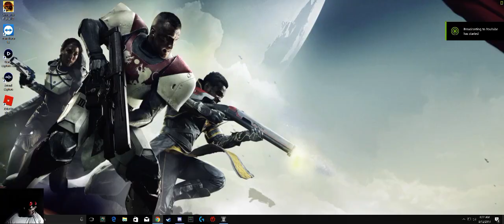Shadow of Mordor